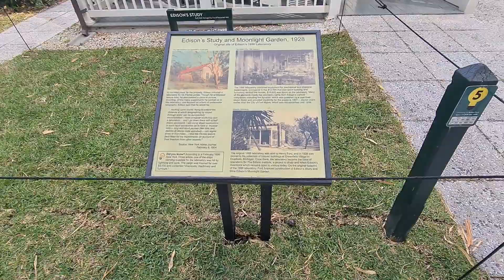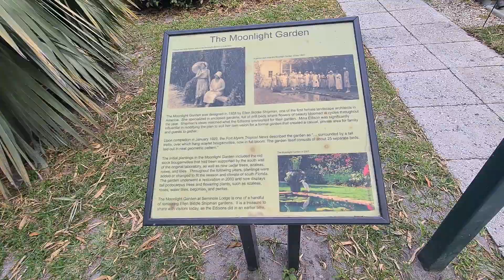02 Tour at the Edison & Ford winter homes 20240401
Thomas Edison & Henry Ford owned these gorgeous gardens and houses at Fort Meyers, Florida, USA, from around the turn of the 1800's too 1900's centurys and forward.

Thomas Edison was an inventor and businesman, most famous for the electricity and the light bulp, wich changed the world.
Henry Ford in fact worked for Edison till they parted in a friendly manner, this shown by the fact that Ford purchased his house and gardens after being introduced to  these surroundings by Edison and they continued their friendship throughout.

Ford of course is wellknown for the Ford automobiles company, especially his massproduced Ford T model.

The two men invented and experimented, all the time and their gardens are a testemony to that them selfes.